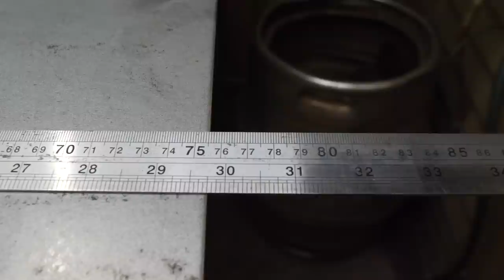Homemade Screw Tank #1 SCREWS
Music

Track 1 is called "BC" and is by "Hourglass"

Track 3 is called "See you next Tuesday" by "Plot 32"

In a band? Want your music on my videos!